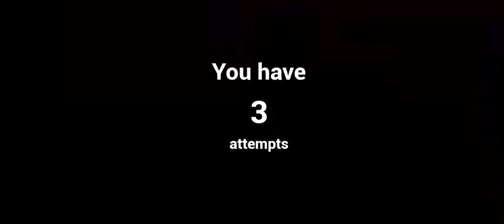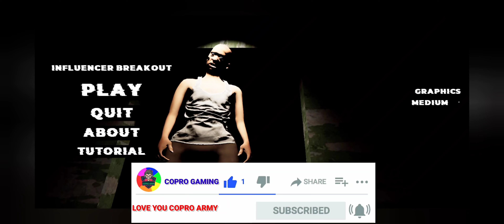TOP INDIAN GAMING YOUTUBERS KIDNAPPED😵‍💫HORROR GAME(HINDI)